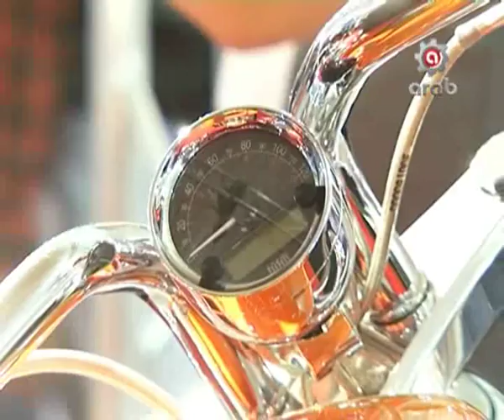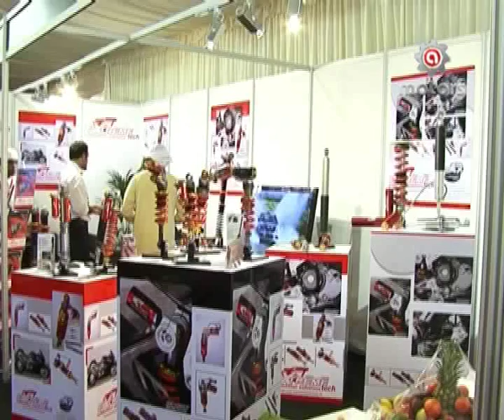معرض الدراجات النارية - Gulf Bike Show Festival Expo 11 - episode 2 - part 2/2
Gulf Bike Expo 2011 is part of the of the Middle East's only dedicated Urban Bike Festival that showcases the very latest in Bikes, Custom Designed Bikes, ATVs, Apparel & Clothing, Accessories and Lifestyle products from all over the world.

Gulf Bike Expo has a track record of pulling in the crowds attracting over 19,000 visitors per day from all over the GCC states, neighboring countries and is firmly established as the leading festival within the region. Royalty, VIPs as well as international celebrities from the Bike World are amongst the thousands of visitors drawn to the show.